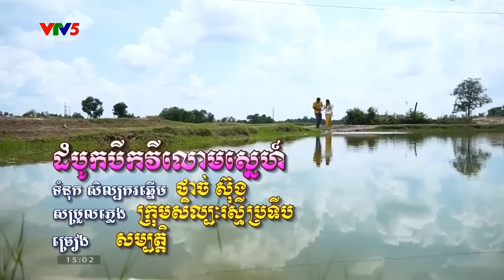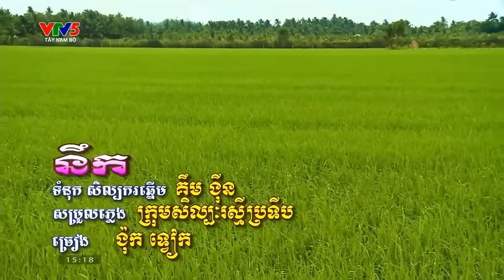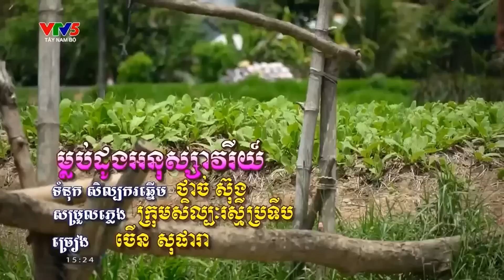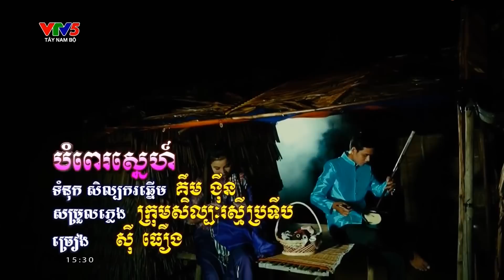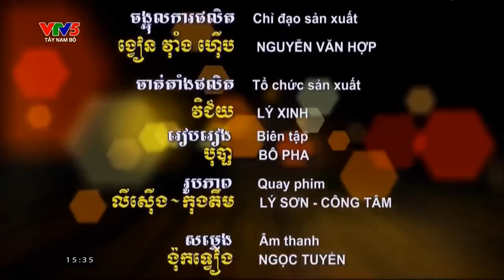ចម្រៀងបាសាក់ខ្មែរក្រោម ចាំស្នេហ៍ មកពីក្រុមសិល្បៈរស្មីប្រទីប ខេត្តព្រះត្រពាំង ។